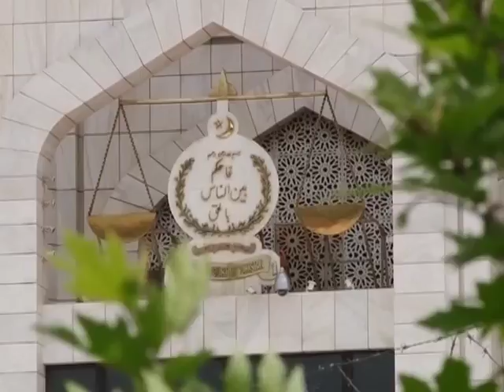Gilgit Baltistan Rights Case in Supreme Court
gilgit; Baltistan case in SC islamabad